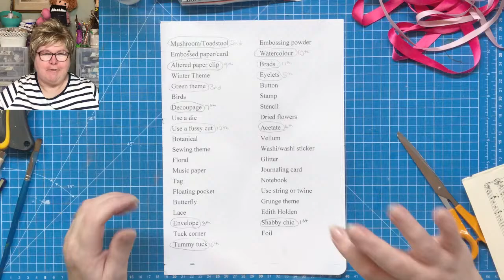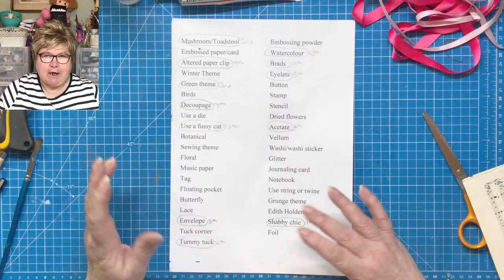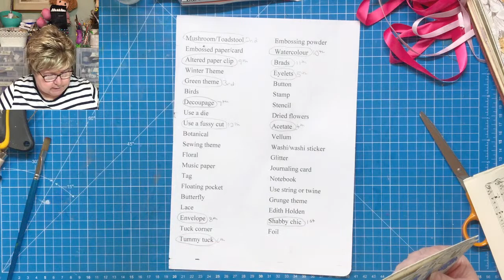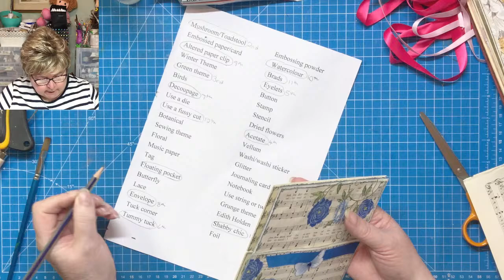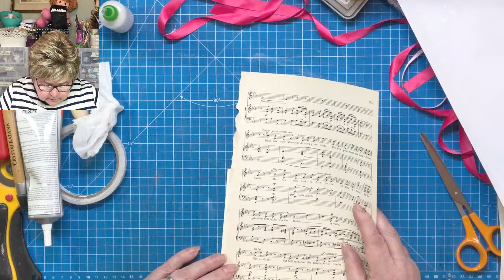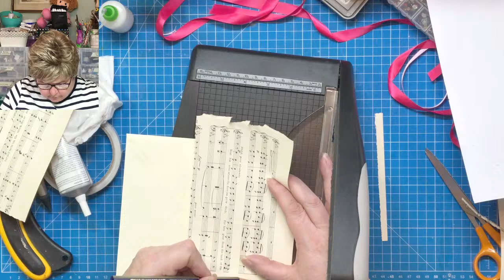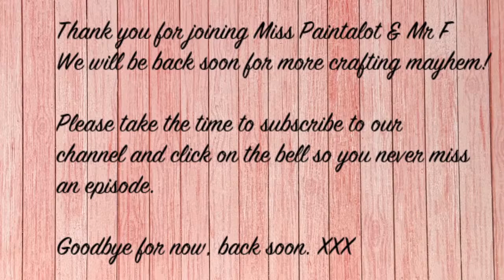Day 13 of the January Daily - 31 Days of Junk Journaling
A 'LIVE' video about making a page spread, every day of January, using the prompt list.